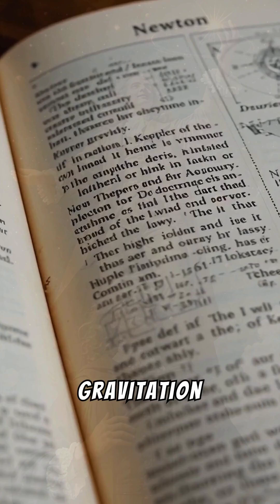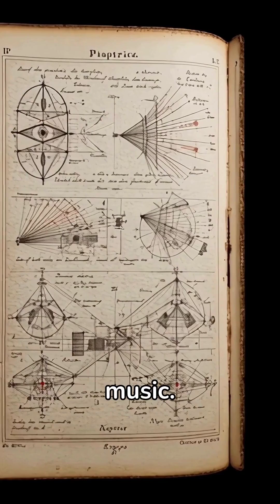Cosmic Pioneers. Johannes Kepler (Part 3)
Discover the enduring legacy of Johannes Kepler in the third part of our "Cosmic Pioneers" series. In this episode, we explore the profound impact his discoveries had on science and how his work continues to inspire scientists and astronomers today. Join us to understand the current relevance of Kepler's laws and their influence on our understanding of the universe. Don't miss it!